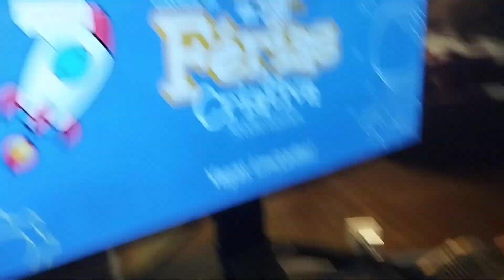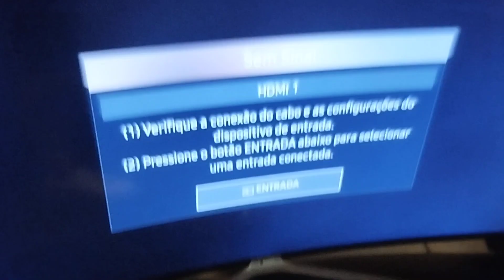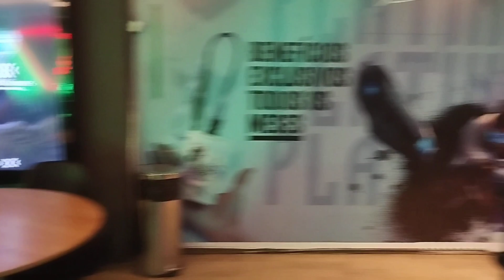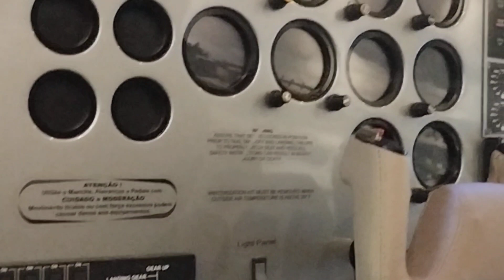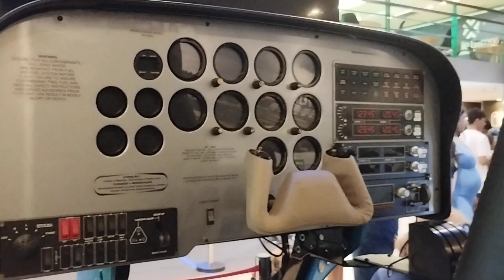STUDIO GAMES. pirando no Studio Games. Tal Mãe Tal Filho Vivi e Pablo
FACEBOOK: Viviane do Odirley / Pablo Carneiro

Uma tarde muito legal nesse lugar incrível que é o Studio Games. Tem unidades em várias regiões pelo Brasil.
Esse é um canal onde mãe e filhos se divertem muito juntos. Somos uma família muito feliz, porque nossa alegria vêm de JESUS CRISTO. Mesmo quando passamos por dificuldades, conseguimos sentir paz, esperança e alegria, pois Jesus cuida de nos e confiamos nos planos dEle para nós.
Coloque sua vida e a vida de sua família no altar de Deus, aos pés de JESUS CRISTO, só assim viveram felizes em meio as tristeza, sentiram paz em meio aos caos e vitória em meio a guerra. JESUS TE AMA MUITO.

Não se esqueça de deixar aquele LIKE lindo
COMPARTILHE muito com os amigos queridos
E COMENTE sobre o que achou e deixem sugestões, pois sua opinião é muito importante para nós

Amamos vocês povo lindoooooooo!